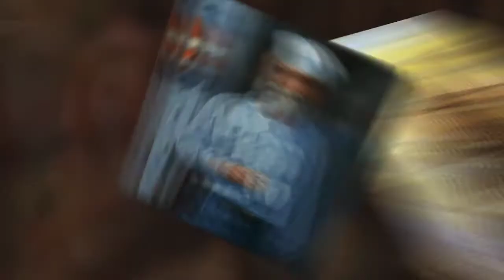So Early Early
Classic folk tune, sung most famously by Judy Collins.  I claim copyright neither to the music nor to the images.  Hope you enjoy my version.